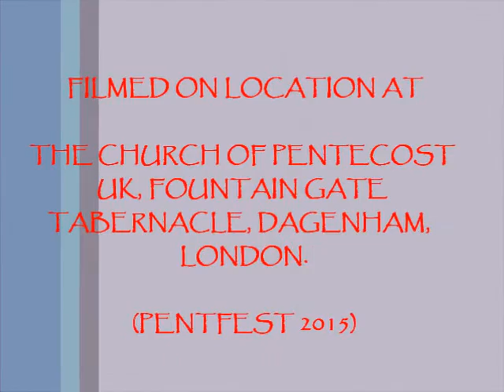Great is Thy Faithfulness: Ahmed Conteh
Ahmed Conteh Ministering at PENFEST 2015. Dagenham, London.